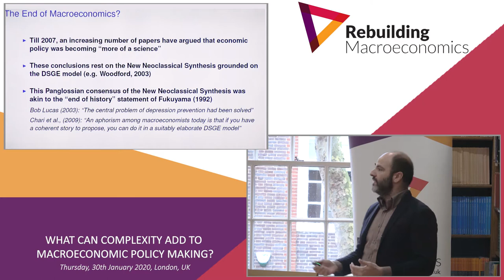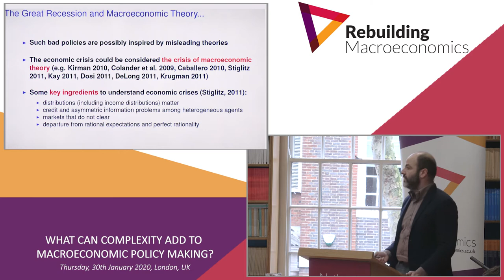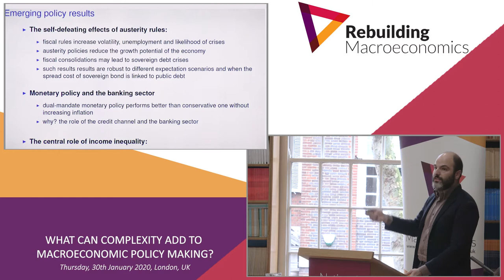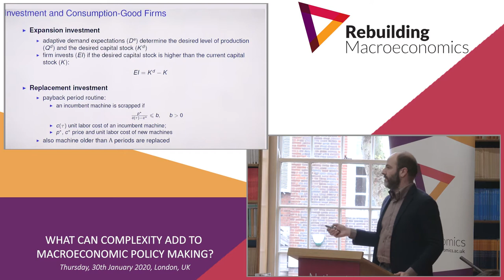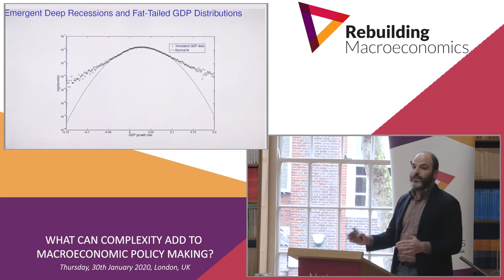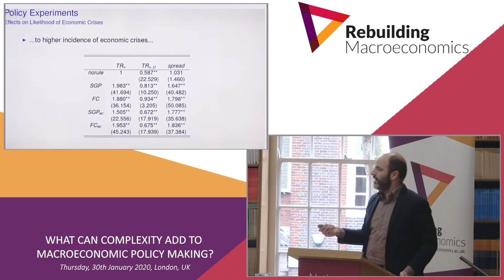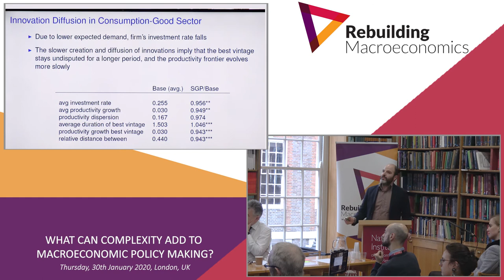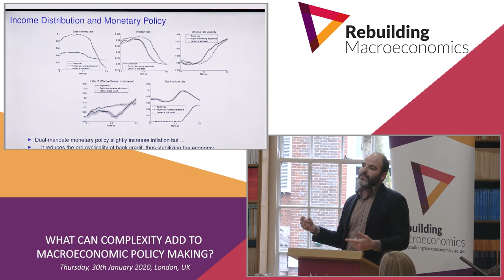Andrea Roventini: "Fiscal and monetary policies in complex evolving economies"